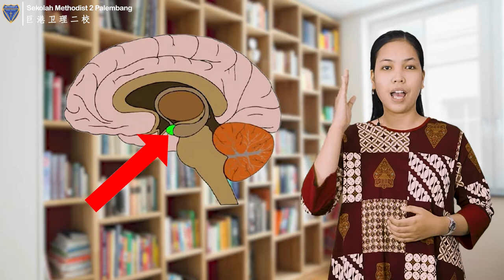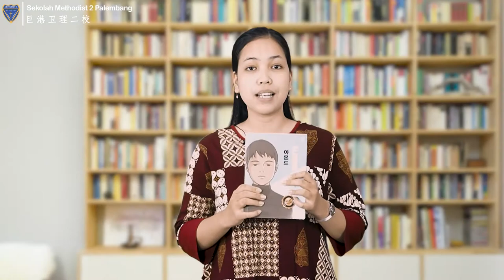Bedah Buku "Novel Almond - Sohn Won Pyung" (Solomon Library)